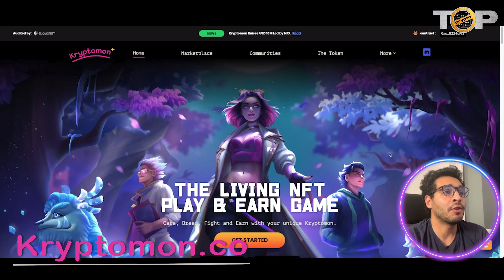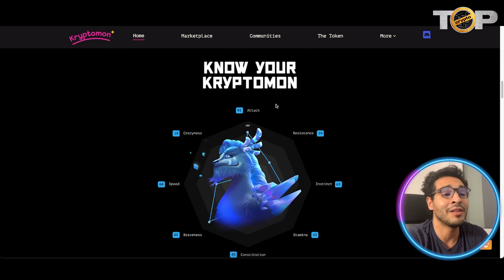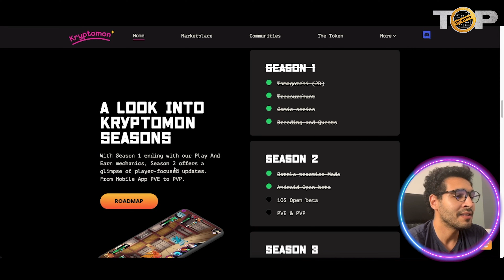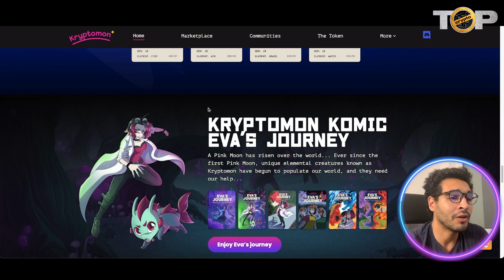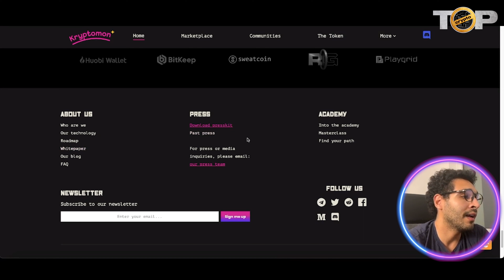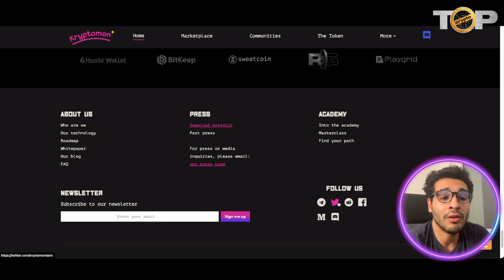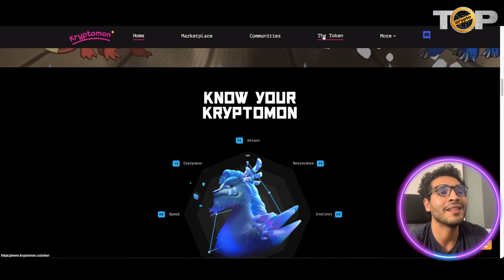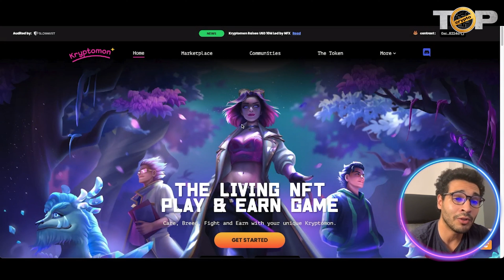KRYPTOMON IS THE LIVING NFTPLAY & EARN GAME | THE BEST 2022 GAME IN CRYPTO?!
Welcome to our KRYPTOMON IS THE LIVING NFTPLAY & EARN GAME Video!

Introduction
Kryptomon is a blockchain-based battler action game that utilizes the Binance Smart Chain with its NFT assets and cryptocurrency, KMON. In the game, players try to be the best trainers by caring, breeding, training their Kryptomons, and facing other trainers in battles to outpower them.

Gameplay
The game offers its players a wide range of possibilities in terms of variation of Kryptomons. With 38 different parameters, every Kryptomon has different genetic codes that determine everything from visual appearance to combat abilities. Three main types of parameters affect a Kryptomon’s features; fixed, trainable, and boosted parameters. Fixed parameters are decided at the birth of a Kryptomon and can never be changed. These are inherited parameters and came from the Kryptomon’s parents. Trainable parameters, however, can be improved via training over some time. The maximum potential of a trainable parameter is pre-determined by Kryptomon’s inherited capabilities. In total, there are four trainable parameters; the talent of the main family, the talent of the secondary family, resistance, and constitution. Lastly, boosted parameters are special parameters that can change depending on the love of a Kryptomon.

Like collecting Pokemon cards, the game allows players to become collectors if they want to without battling, training, or caring about their Kryptomons. With over 500 different types of visual aspects, collectors have endless possibilities. Each Kryptomon combines various elements; body, head, legs, tails, wings, spikes, horns, ears, eyes, mouth, hair, tattoos, and color palette are the indicators of these combinations. Genetic parameters play a considerable role in the physical appearance of a Kryptomon.

Kryptomon adopts the turn-based strategy mechanism as its core gameplay as a battler game. Players are matched against each other based on the levels of their Kryptomons. While players can use physical attacks all the time, elemental attacks have cooldowns. So using actions according to the ongoing battle is crucial for players to defeat their opponents.

Kryptomon offers three different game modes to its players. Two of these game modes are always available; team and duel battles. In team battles, players use three different Kryptomons to participate.  Players pre-chose a Kryptomon and cannot switch between Kryptomons after the battle starts. The last and the third game mode, Kryptomon League Format, happens periodically throughout the year. Winners of this tournament earn the right to participate in the next tournament, aside from the big KMON prize pools.

Token Information
Kryptomon uses the KMON token as its native cryptocurrency. Players can use KMON tokens for purchasing loot boxes and NFT assets from the marketplace and staking. The KMON tokens can be earned by playing the game, staking, completing quests, and opening standard loot boxes given to players for free each day.

I hope you found value in our KRYPTOMON IS THE LIVING NFTPLAY & EARN GAME video. Make sure to leave a like on the video if you gained value from it!

⏰ TimeStamps ⏰

0:00 intro
0:22 Kryptomon.co
5:13 Twitter
7:14 Summary